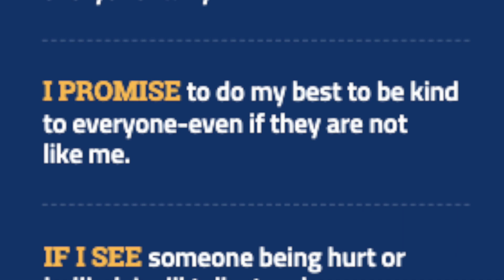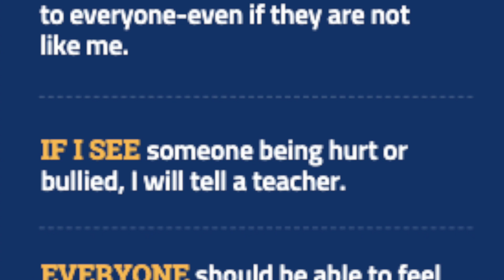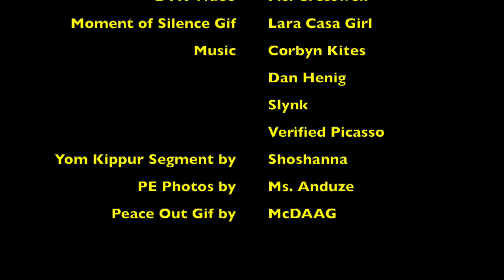HFBTV News September 23, 2023